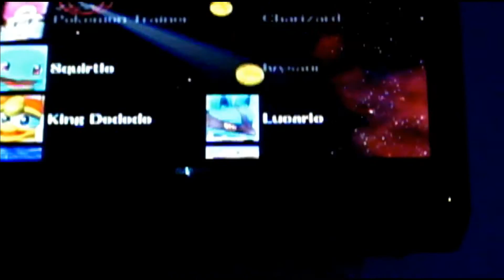me vs master hand and crazy hand(1st time using youtube editor)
yep and heres the link to editing your videos